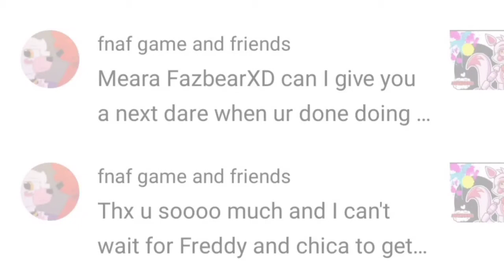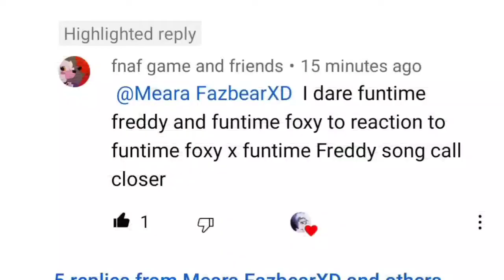Funtime Freddy x Funtime Foxy get married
Funtime Freddy X Funtime Foxy get married shout out to fnaf game and friends
who wanted me to do this dare, hear his or her link to the YouTube channel help this channel r grow... ⬇️▶️⬇️▶️❤❤
I hope u all enjoyed
Funtime Freddy x Funtime Foxy getting married I hope to see u all soon the next fnaf one shall be.🤫
ToyChica will Marry Shadow Freddy 🐥🐻💜💛
Then
Springbonnie x Springtrap Married💛💚🐰🐰
see u all soon until then I'll be surprising 😮 😉 everyone of u guys of me calling 📞☎️📱💻
Huggy Wuggy💙AT 3AM THE DEVILS HOUR...
SEE U SOON HEHEHE!!! bye now...💜❤💙🖤